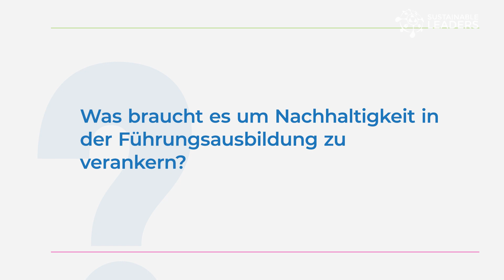Kathrin Schlup, Geschäftsführerin sanu future learning ag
"Führungskräfte müssen einen Gemeinsinn entwickeln können."